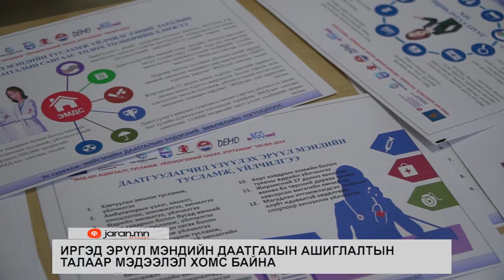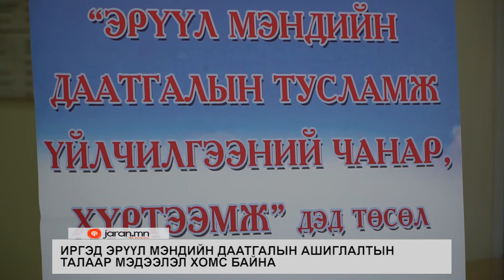Мэдээ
“Эрүүл мэндийн даатгалын  ашиглалт тусламж үйлчилгээний чанар хүртээмж” дэд төсөл хэрэгжлээ